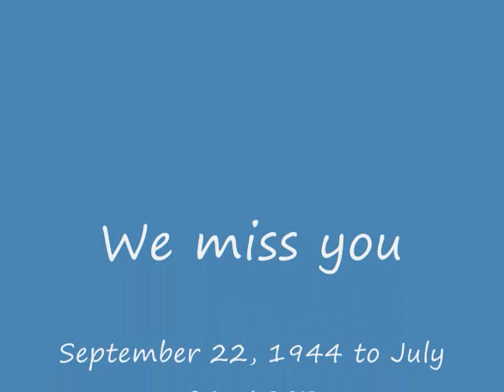Jack Abell - Amazing Grace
A concert at the University of Memphis in 1979, John Boatner on Piano.  Bad sound quality, but a great swing style version.  Uploaded on the 20th anniversary of Jack Abell's (dad's) death.